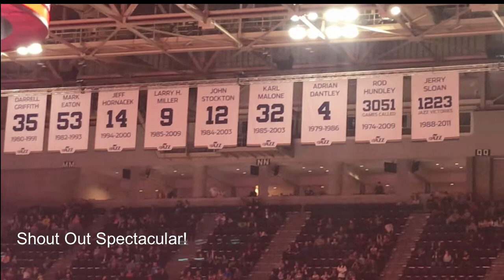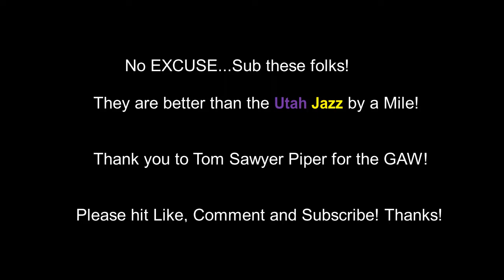Super Shout Out Spectacular! | Thank You, YTPC!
A long overdue shout out vid to a lot of special presenters. This should have been long ago and not taken a gracious GAW to pull me to do this. Sorry if I missed you on this episode...more to come.

No excuse to not sub some of my favorite YPTC presenters especially those under 200 subs.

All Music Taken from YT Library.